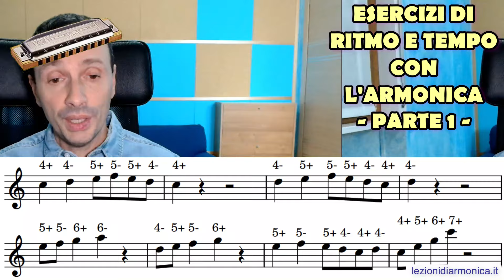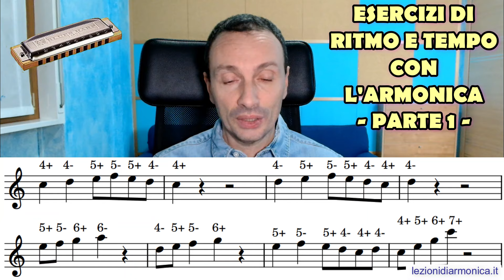Esercizi sul ritmo con l’armonica - quarti, ottavi e terzine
In questa lezione impariamo alcuni esercizi di ritmo con l’armonica, in particolare suoniamo quarti, ottavi e terzine.